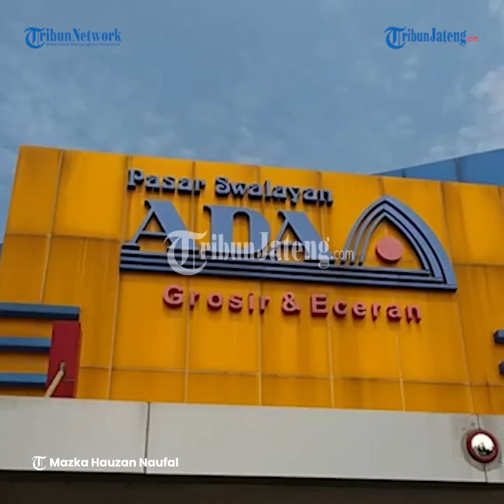PPKM Darurat Pati Pasar Swalayan Ada Rumahkan Sebagian Karyawan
Selengkapnya Manajemen Pasar Swalayan ADA terpaksa merumahkan sebagian karyawannya.

Hal ini lantaran selama Pemberlakuan Pembatasan Kegiatan Masyarakat (PPKM) Darurat Jawa-Bali, yakni mulai 3 hingga 20 Juli 2021 mendatang, pusat perbelanjaan di Pati ini diminta untuk tutup.

Store Manager Pasar Swalayan ADA Pati, Yohanes Suryanto, mengatakan bahwa jumlah karyawan di tempatnya sekira 100 orang. Ada banyak yang terpaksa dirumahkan selama PPKM Darurat.